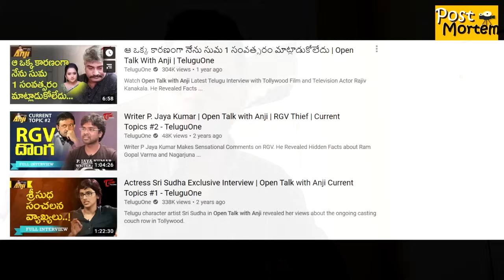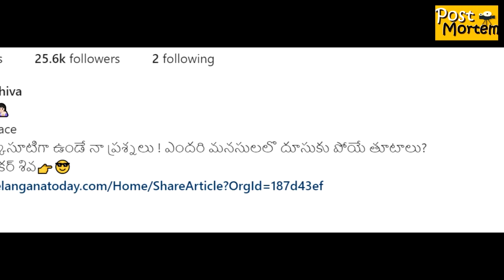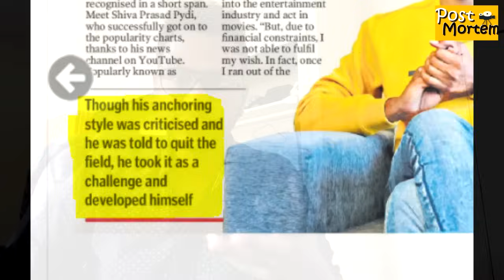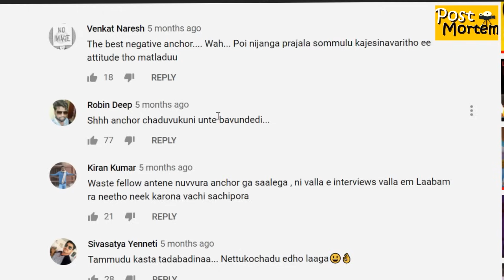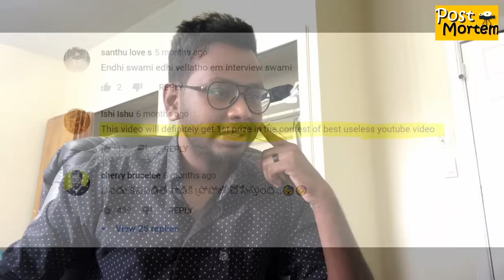Telugu Interviews Review | Anchor Sh*va | RoastMortem | RGV, DivyaSree, Aaryan Ajay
Since the dawn of internet, there have been many many interviews that have been published and Anchor shiva sits on top of the list for his incredible journalism.